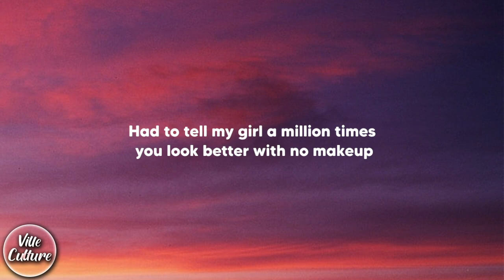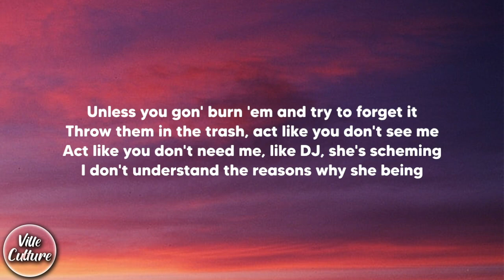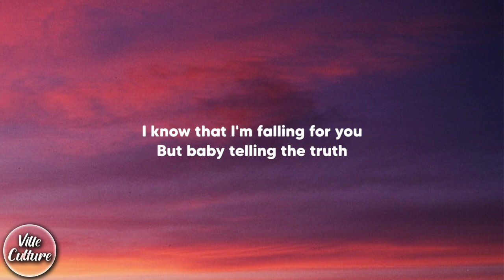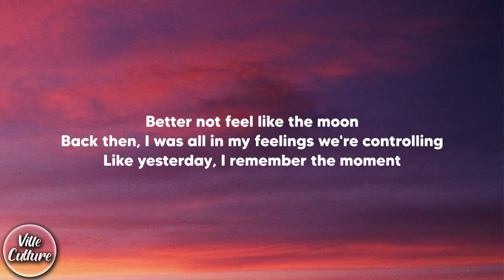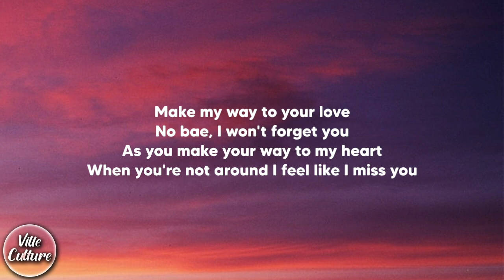DJ Scheme - Falling 4 U feat. TheHxliday (Lyrics)